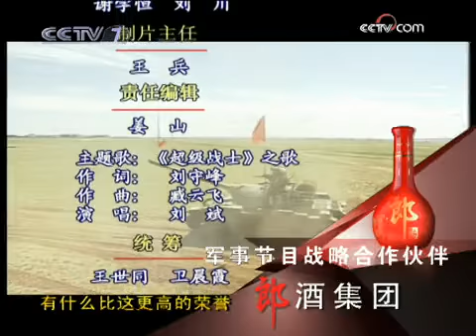谁是终极英雄 超级战士 2009年 第27期